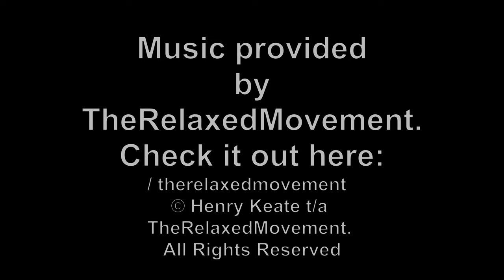JUNGLE TRAIL CAM 64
JUNGLE TRAIL CAM 64. Stumptail Monkey, Elephants and Red Bull.